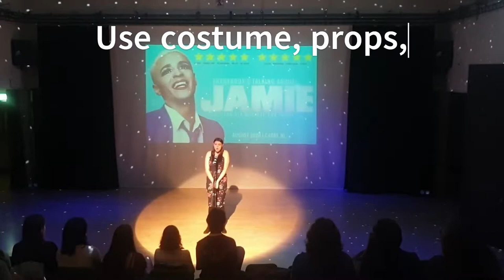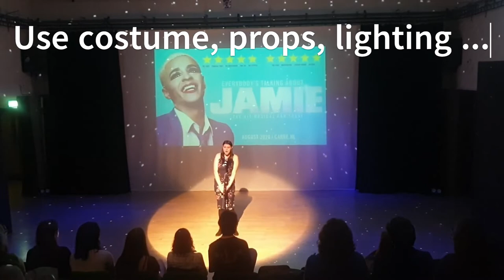BTEC Performing Arts Course - Colchester Sixth Form